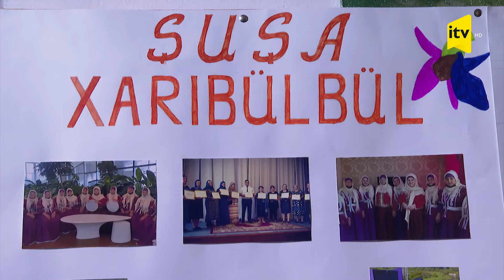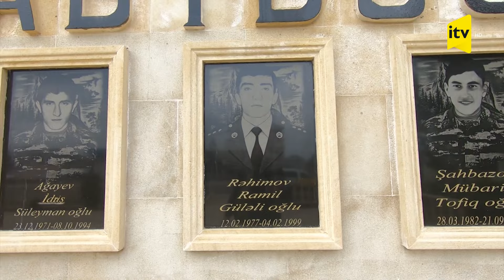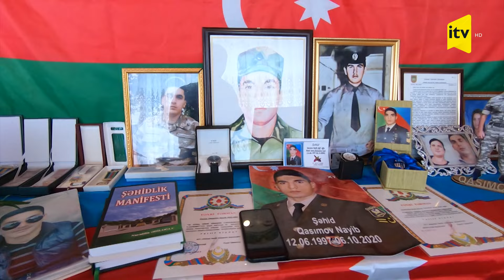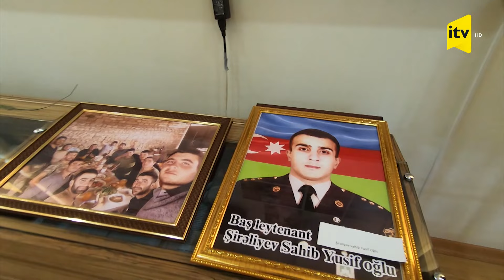“Sıradan birimiz”- talış əsilli Natavan xanım(Əliyeva)- “Halay” folklor qrupunun rəhbəri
Müəllif: Lütfi Nəzəroğlu,
Rejissor: Aqşin Nəzərov,
Operator: Arif Həsənov,
Montaj rejissoru: İlkin Səmədov.
Bu sənədli-etnoqrafik filmdə,peşəkar incəsənət xadimi Natavan xanımın maraqlı həyat tərzi, həmçinin onun timsalında- mənsub olduğu talışların məşğuliyyəti,adət-ənənəsi,folkloru və digər ailə-məişət həyatı öz əksini tapıb.